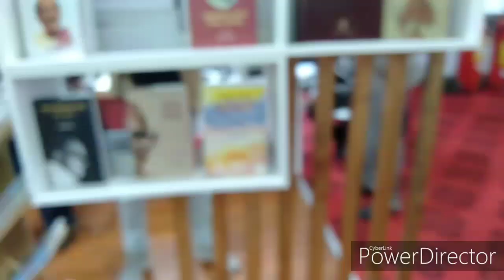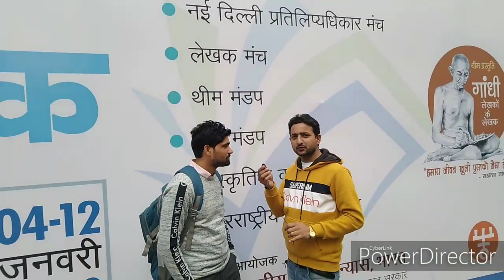World Book fair 2020 Pragati Maidan New Delhi !! Ahsaan Gazi Vlogs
Videos links